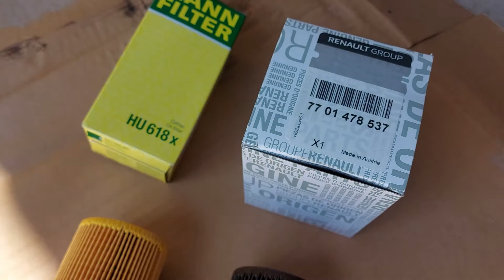DIY Oil Change Opel Vivaro 2.0 (Renault Trafic & Nissan Primastar)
Schimb ulei Opel Vivaro (Renault Trafic & Nissan Primastar) 2.0 dci
@Claude Tube